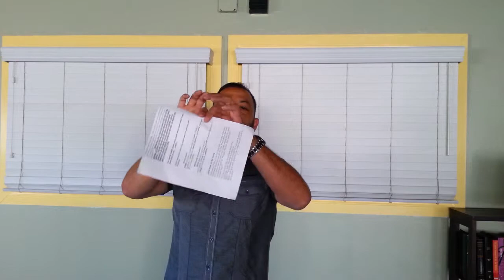It is finished. ..Ephesians 2:14-18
We are no longer separated from God due to our sins, Jesus has broken down the middle wall of separation.